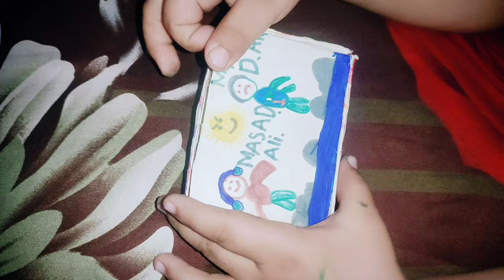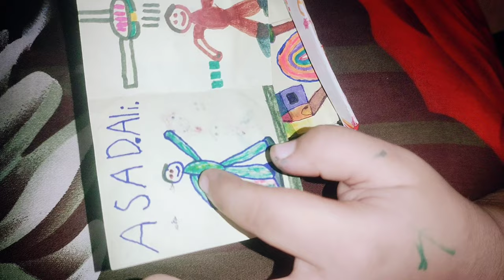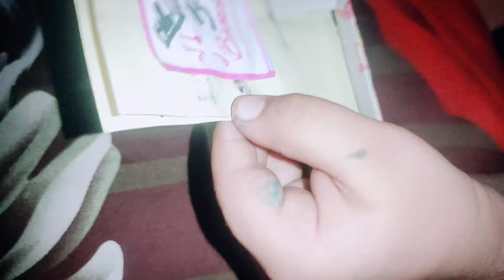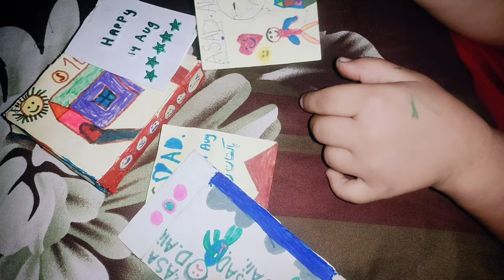Kid Creations | Unveiling My Artistic Journey || A 4 Asad Ali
🎨 Join me on a colorful adventure as I reveal my latest art creations! From vibrant paintings to imaginative sketches, this channel is a canvas for my young artistic spirit. Watch as I bring my ideas to life and share the joy of creativity with all of you. 🖌️🌟